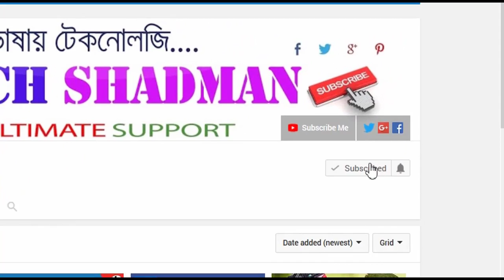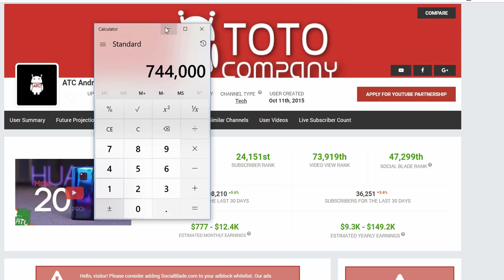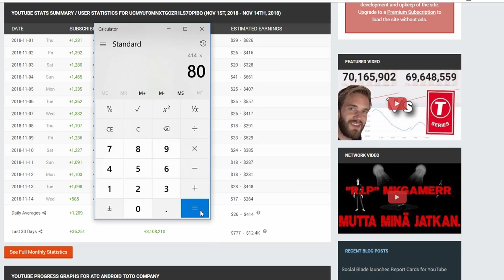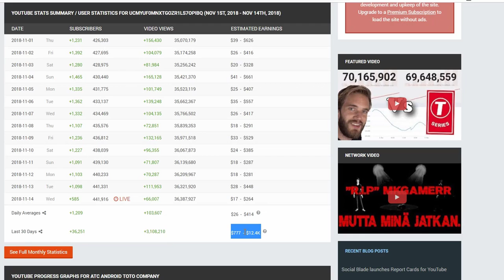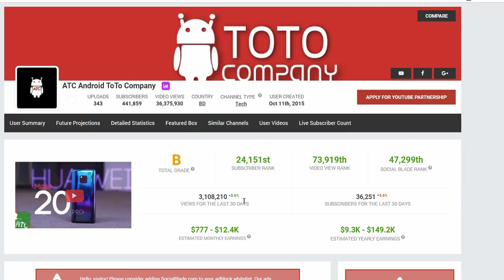ATC TOTO Company ইউটিউব থেকে মাসিক আয়। Youtube Channel ATC TOTO Company monthly income from youtube